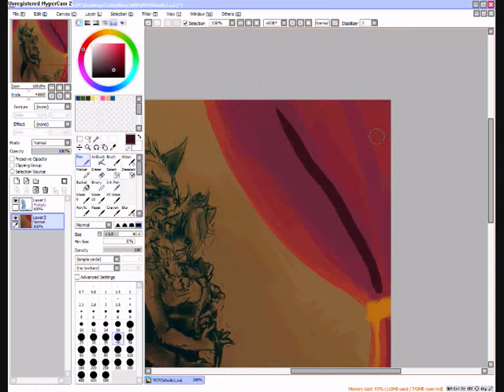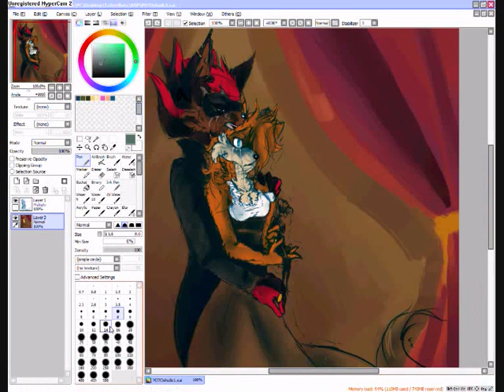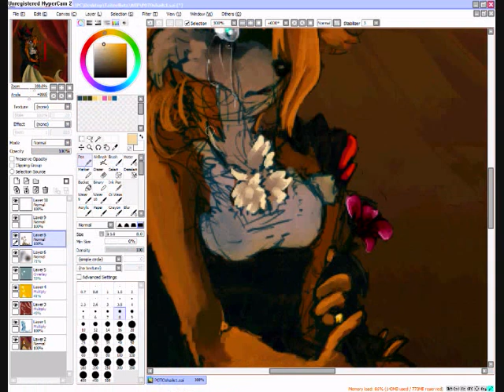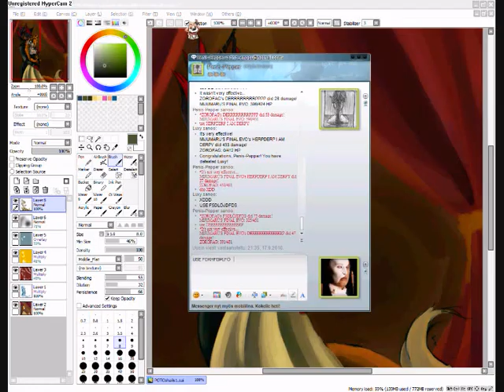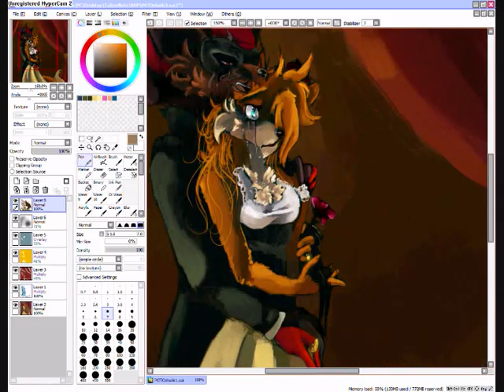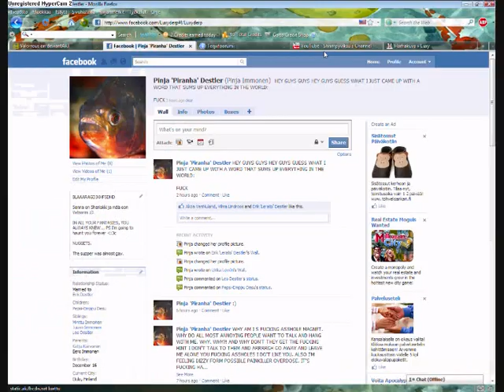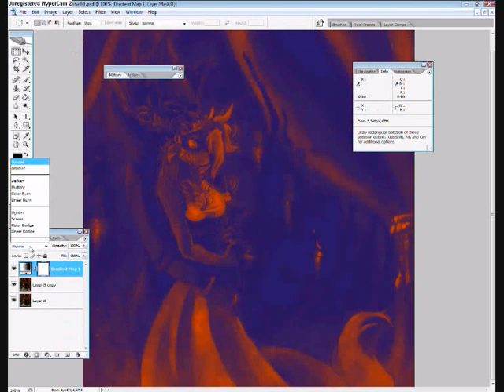"Hush my dear" RECORDING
A small recording of a picture I decided to draw. :D

POTO insipred Shails